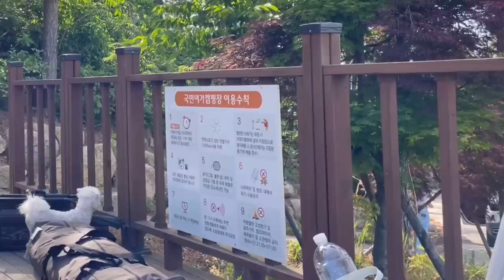[솔로캠핑] 이거 때문에 다시 왔어요 | 애견동반 | 숲 속 시티뷰 캠핑장 | 아이두젠 A10 max | 영암 국민여가캠핑장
안녕하세용 김선찌입니다🙆‍♀️💜

강이 미용은 셀프로 했어요. ㅎ..
강이 맞습니다...ㅋㅋㅋㅋㅋㅋㅋ

쪼은 밤되시고 이번주도 쪼은 일만~~🍀

텐트 : 아이두젠 A10 max
테이블,의자 : 메이튼 레드와일드
야전침대 : 토리아토 특대형(80cm)
이불 : 롯데마트